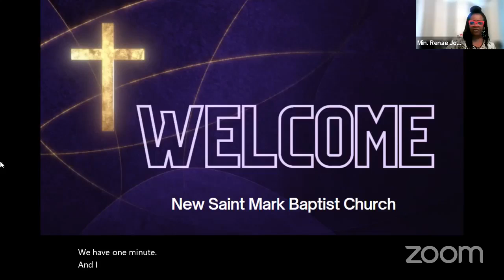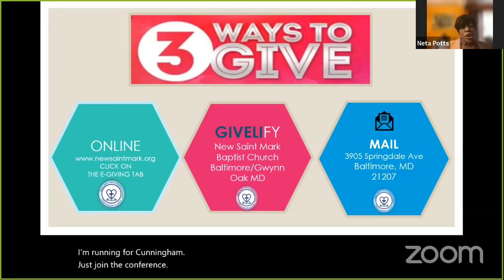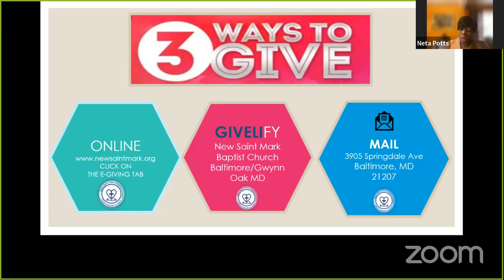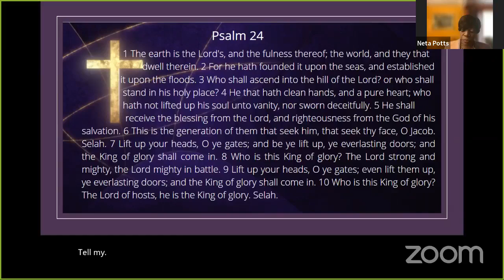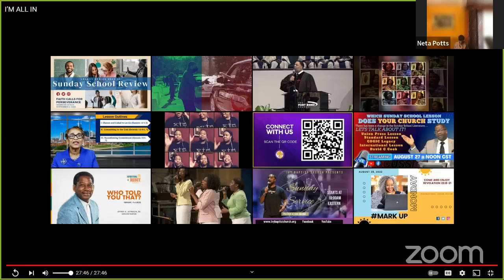Sunday Worship Sept 4, 2022, Rev Mark Wainwright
Guest Preacher Rev. Mark Wainwright, Good Tidings Baptist Church, Pastor
Sermon Title: All In